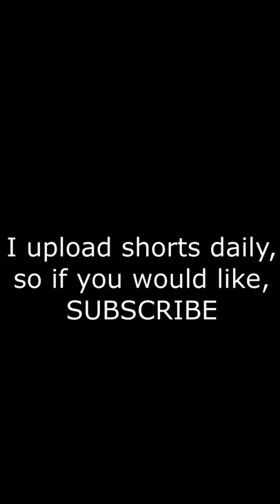i killed giga chad!!!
In this short i killed chad